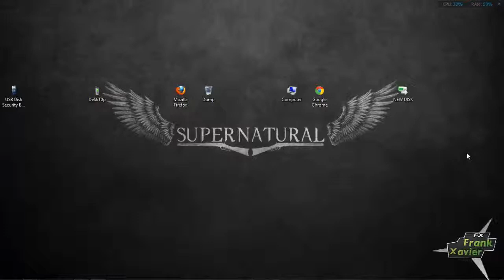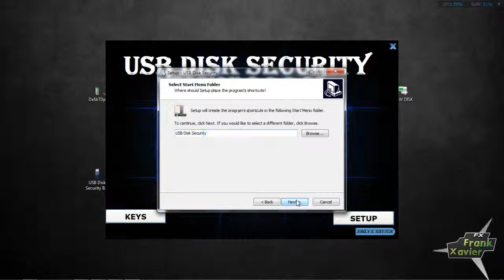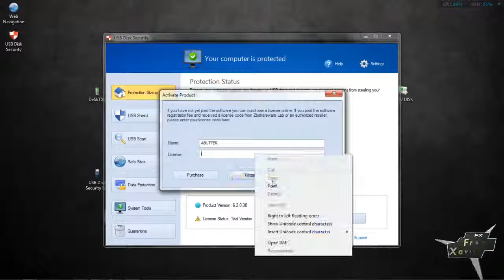❅☣☣How To Download and Install USB Disk Security v6.2.0.30 With Key By Frank Xavier ☣☣❅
USB Disk Security is the best software to block threats that can damage your PC or compromise your personal information via USB storage.

 Block known and unknown threats from removable media

 Best solution to protect offline computer

 Prevent unauthorized persons from stealing your data

 Compatible with other security software

 Compatible with all popular Windows platforms

 Fastest and lightest security software

 Free upgrades

Product Highlights

100% protection against any malicious programs via USB drive
USB Disk Security uses innovative technology to block known and unknown threats via USB drive. It supports USB drive, flash disk, secure digital card, thumb drive, pen drive, removable storage, ipod, and more.

The best solution to protect offline computer
Other antivirus software should update virus database regularly, and they cannot effectively protect offline computers that are not connected to the Internet. When new viruses, worms and other malicious attacks strike, traditional signatures are insufficient. Every minute one waits for a virus signature update creates a window of vulnerability that could have devastating consequences. USB Disk Security uses advanced proactive detection techniques, and closes the window of vulnerability left open by other reactive, signature-based responses.

Data Protection
Deliver high level of protection against theft and accidental disclosure of confidential data. This feature can prevent unauthorized persons from copying your data to USB drives, and it also can stop the threats from USB drive.

The world's fastest and lightest security software
With USB Disk Security, it's not necessary to sacrifice speed for detection and scanning. Compare antivirus software and you'll discover that USB Disk Security is by far one of the lightest applications in the industry.

Compatible with other security software and all popular Windows platforms
Incompatibility between antivirus programs is an issue; However, USB Disk Security is fully compatible with other security software. Supports Windows 7, Vista, XP, 2008, 2003.

USB Disk Security has been specifically designed to perform effectively regardless of the user's level of computer expertise. Just install and forget it.

Free updates
Other antivirus products should be paid for updates every year. The USB Disk Security keys are lifetime. You receive all future program updates free of charge.

Windows 7-vista-xp

Installation Instructions:
1. Install Program.
2. Use given serial to register application.
3. Done, Enjoy